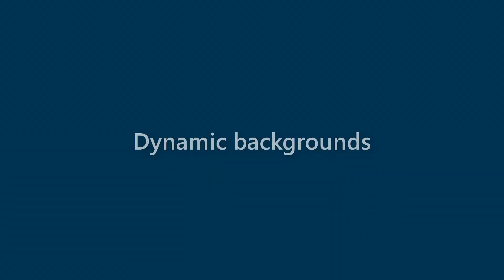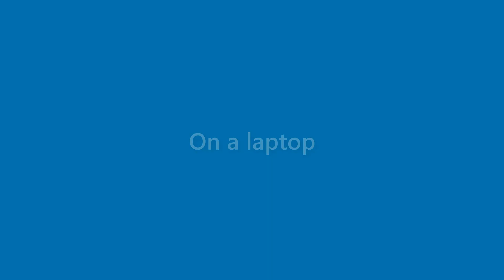Alexandria Goodman - appearance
Name Look - Alexandria Goodman - appearance. In this video we present "Alexandria Goodman" name look and feel in various scenarios.
This video will cover:
How does "Alexandria Goodman" look as a personal letterhead?
How does "Alexandria Goodman" look on a business card?
How does "Alexandria Goodman" look on a computer/laptop screen?
How does "Alexandria Goodman" look with different background colors?
How does "Alexandria Goodman" look with various fonts?